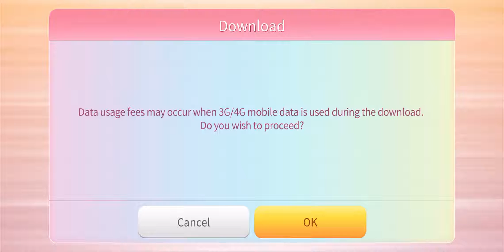[SuperStar OhMyGirl] "초대장 (Who Comes Who Knows) - OhMyGirl]" Gameplay (All Difficulties, 3★)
Difficulties
Easy - 0:20
Normal - 1:47
Hard - 3:07

SuperStar OhMyGirl is a South Korean rhythm game developed by Dalcomsoft, Inc. featuring artists from Oh My Girl.